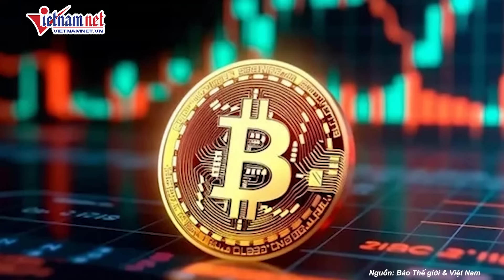Bầu cử Mỹ 2024: Cú ‘quay xe’ bất ngờ của ông Trump - Bitcoin ‘nóng hầm hập’ | Báo VietNamNet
Đến Hội nghị Bitcoin 2024 đang diễn ra, vị Tổng thống Mỹ thứ 45 Ông Donald Trump chính thức phát biểu rằng, nếu trở lại Nhà Trắng một lần nữa, một trong những mục tiêu của ông là lập "kho dự trữ Bitcoin chiến lược quốc gia" để đưa tiền điện tử thành "tài sản quốc gia lâu dài để mang lại lợi ích cho tất cả người dân Mỹ". Ông Donald Trump khẳng định sẽ biến Mỹ trở thành "thủ đô tiền điện tử của thế giới", nơi “thống trị tiền điện tử”. Giới quan sát hiện bình luận, phát ngôn của ứng viên đảng Cộng hòa không rõ có vì động cơ vận động tranh cử trước nhóm cử tri có tiền hay không, vì rõ ràng nó "quay xe" so với các tuyên bố trước đó của ông.